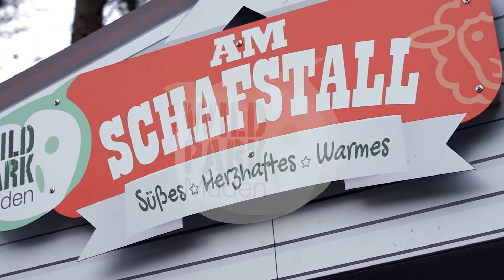Über die Schulter geschaut - Neue Verkleidung für den Crepeswagen im Wildpark Müden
Direkt gegenüber der Festwiese und Leineschafe wurde unser Crepeswagen richtig aufgemotzt.

Mit neuer Verkleidung und dem Namen "Am Schafstall" wird er unseren Imbiss an besucherstarken Tagen unterstützen und Euch mit süßen und herzhaften Speisen überraschen.

Nicht vergessen: Am 21. und 22. März findet wieder unser Pflanzen- und Kunsthandwerkermarkt statt, lasst uns den Frühling begrüßen!

Mit freundlichen Dank an Hubertus Borchert für die schnelle Montage und Coca Cola für die Unterstützung.